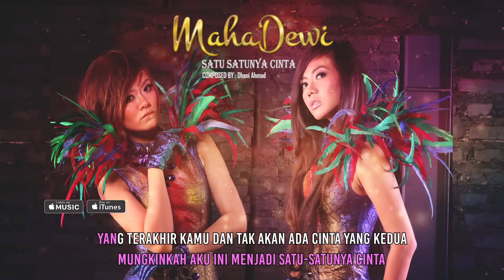Maha Dewi - Satu Satunya Cinta (Official Video Lyrics)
Artist : Maha Dewi
Title  : Satu Satunya Cinta (Official Video Lyrics)
Composed by : Dhani Ahmad

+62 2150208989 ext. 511